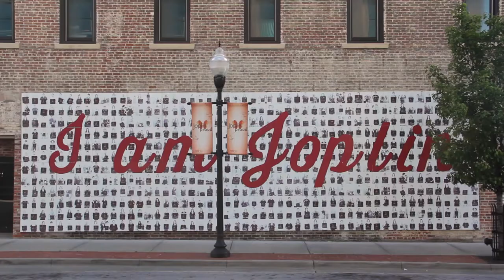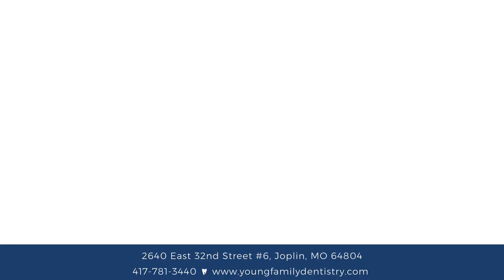Meet your Dentist, Dr. Dan Young | Young Family and Cosmetic Dentistry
Welcome to Young Family and Cosmetic Dentistry! Meet Dr. Young - born and raised here in Joplin, Missouri, his path to dentistry was a little unusual. Attending college and geared to pursue law school, dentistry was far from his mind. One day his wife lost a filling. His father, a dentist also named Dan Young, asked his son to come in to his office so he could help his wife. He ended up assisting his father in replacing the filling and found out that he had a real passion for dentistry. He graduated college, got a degree in chemistry and then went to dental school at the Southern Illinois University of Dental Medicine. He joined his father's practice where he worked alongside him for three years, until his father's retirement. Dr. Young has made it a focus of his to continue to study advances in the field of dentistry by taking continuing education course from the Nash Institute for Dental Learning, the CEREC doctors curriculum, the Dawson Academy and more. In his spare time, Dr. Young is a family man and enjoys spending time with his wife and watching his kids grow up. Now that you've met Dr. Young, why not pay him a visit? We're easy to find:

2640 East 32nd Street #6,
Joplin, MO 64804